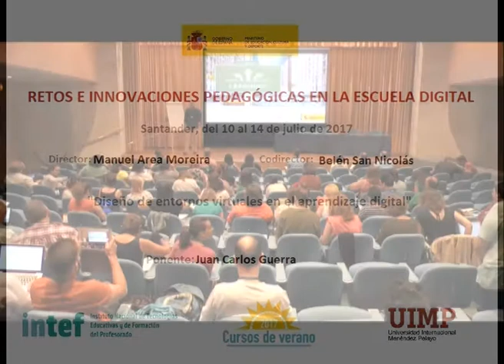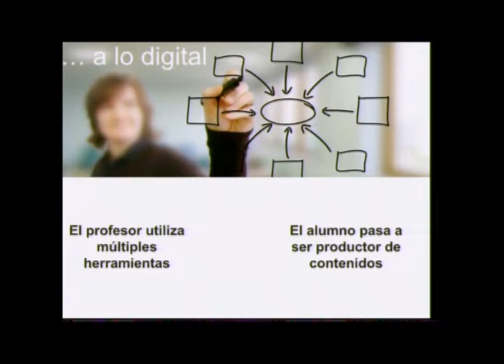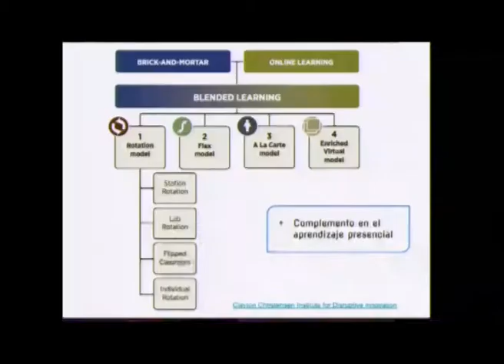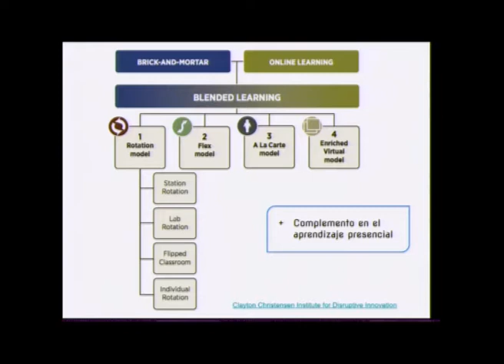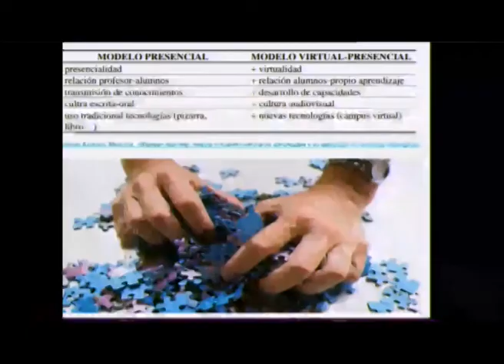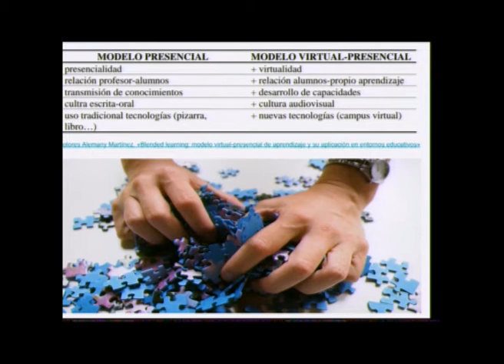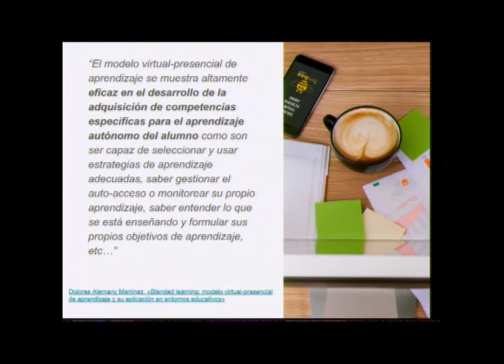Diseño de entornos virtuales en el aprendizaje digital Parte 1